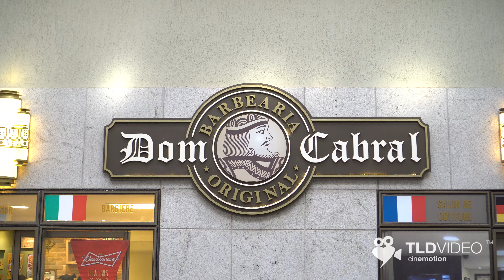Maira e Lesley - Trailer (4K)